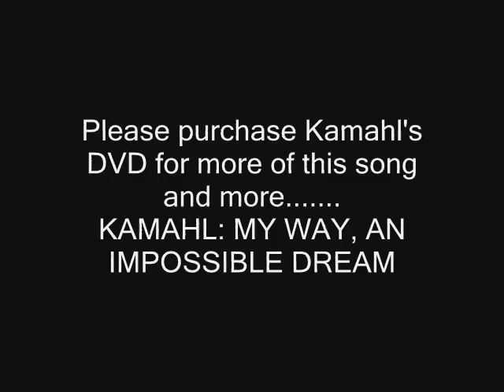Kamahl - Desiderata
kamahl speaking one of his tracks desiderata